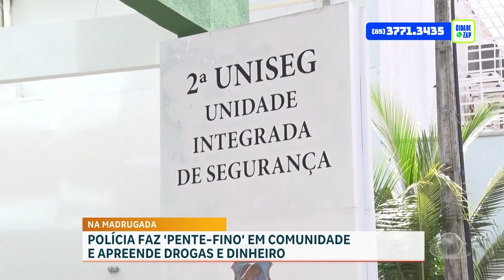Polícia faz "pente-fino" em comunidade e apreende drogas e dinheiro | Cidade Alerta CE